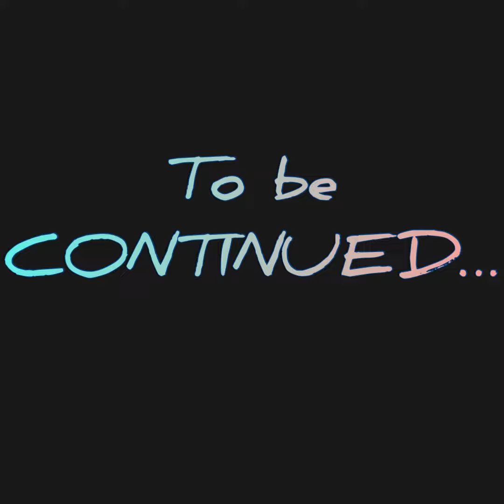The comeback (stop motion)p2